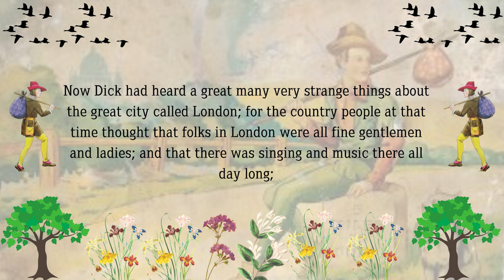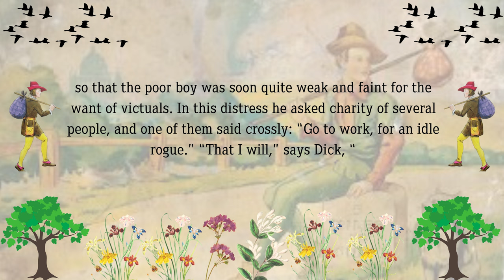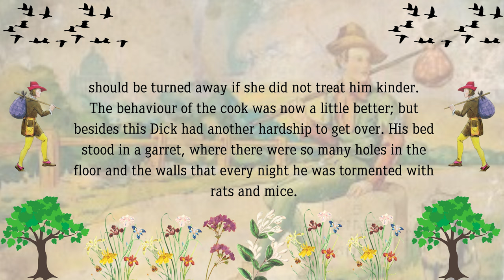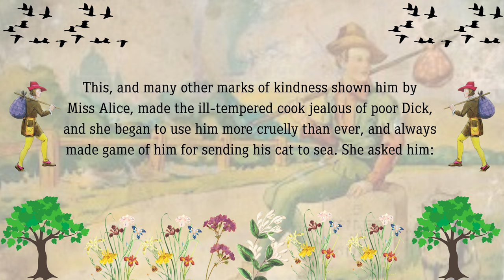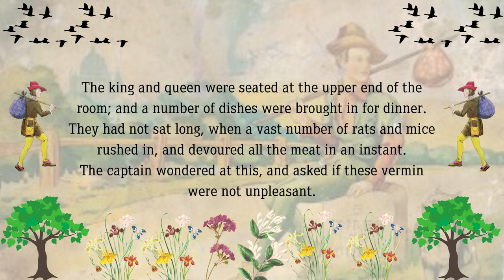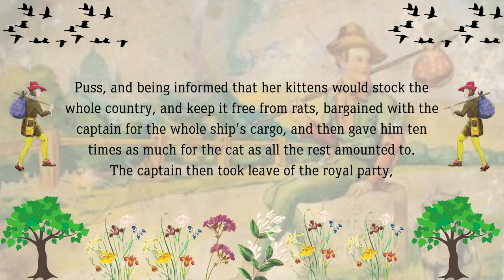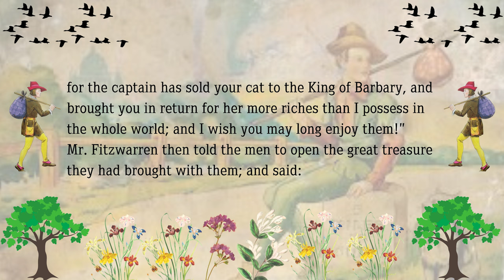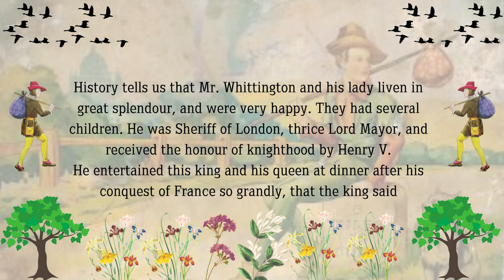English story for level B1-B2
Learning English through stories is fun, easy and effective. Listening to English stories in audiobooks will dramatically improve your ability to hold conversations. Also, if you read the subtitles and listen to audiobooks at the same time, you will learn about different cultures and that will make learning even more enjoyable.